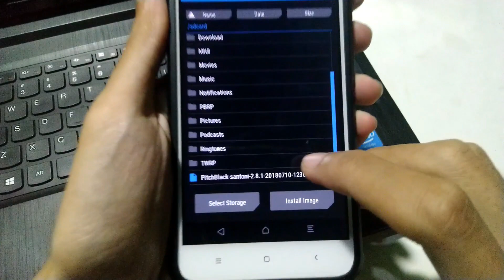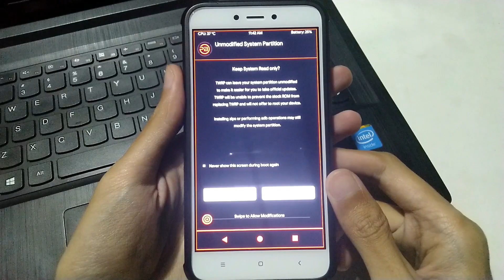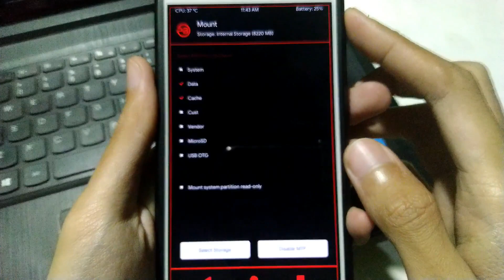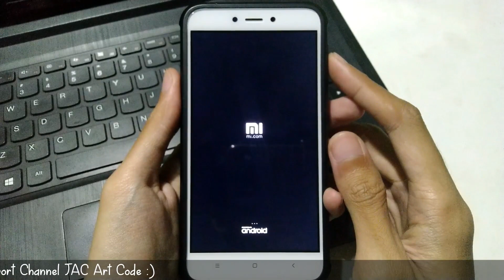Pitch Black Recovery [Support Treble & Non-Treble/Normal] Santoni - Redmi 4X [JAC Art Code]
Pitch Black Recovery is a fork of TWRP with many improvements to make your experience better. It's more flexible & easy to use. Pitch Black Recovery was started in March 18 2018 with the movement to enhance TWRP with better customizatons, themes and features.

Features :
- Upto date with latest TWRP source
- Supports Treble and non-Treble ROMs
- Full dark theme with changeable accents
- MIUI OTA support
- No need to worry about ARB
- Force encryption disabler
- Use AromaFM as default file manager
- Universal flash-able file for all variant of a device
- Various tools are include
- Many bug fixes & optimization

Cara Install/Pasang TWRP Redmi 4X mulai dari awal, 100% aman & berhasil..